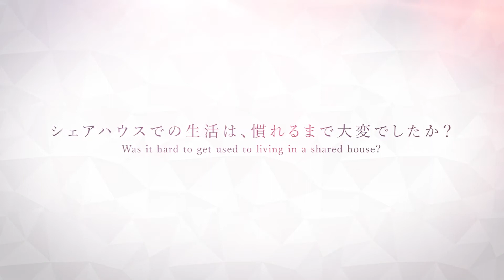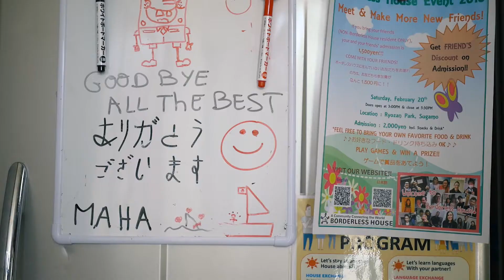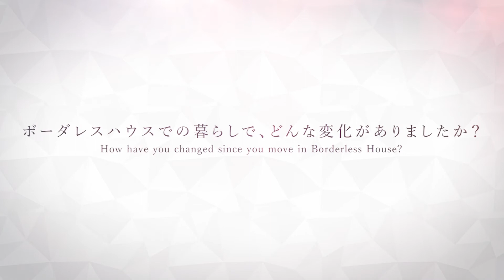【「外国人と暮らす国際交流シェアハウス」 ボーダレスハウス入居者さんインタビュー/ BORDERLERSS HOUSE Tenants Interview】 No.3 Megumiさん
国際交流シェアハウスのボーダレスハウスは、
住人の半数が必ず外国人。

家族のように一緒に暮らすシェアハウスでは、日々の暮らしの中で
語学を学んだり、様々な海外の文化に触れたりと、
日本に居ながら留学体験をすることができます。

インターナショナルな環境で生活をしてみたい！
外国人と交流したい！少しでも語学を上達させたい！
そんな方はぜひボーダレスハウスで「国内留学」を体験して下さい！

BORDERLESS HOUSE is an international exchange share house, and half of the residents are always foreigners.

In a share house where you live together like a family, you can have the experience of studying abroad while living in Japan: you can learn foreign languages and experience various cultures.

Want to live in an international environment?
If you want to interact with foreigners or want to improve your language skills, experience "studying abroad" at BORDERLESS HOUSE!
ボーダレスハウスのシェアハウスは、東京都内だけではなく、
関西エリア（京都・大阪・神戸）や、韓国や台湾でも運営中です！

ぜひ、あなたにぴったりのお部屋をお探しください！

BORDERLESS HOUSE is an international share house company in Japan (Tokyo, Kansai), Taiwan, and Korea. Our share house is a place that gathers young people from all over the world to share diverse experiences in a multicultural & multilingual environment.

In Japan, there are "half Japanese and half foreigners" at each share house, so foreign tenants are able to integrate into Japanese life and learn the Japanese language quickly. We also provide a language exchange program to our tenants, as well as cultural activities, such as celebrating traditional holidays with all the tenants or visiting shrines and temples together, so that you can truly experience what the country has to offer!

If you’re looking for a place to stay in Japan and to enrich your cultural experience, BORDERLESS HOUSE is for you!